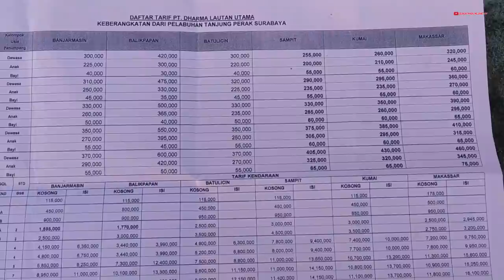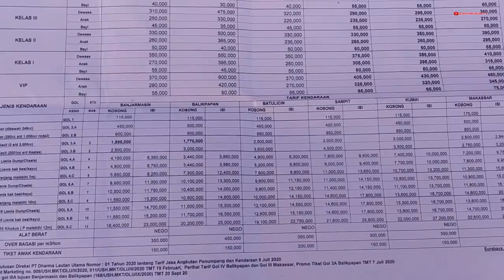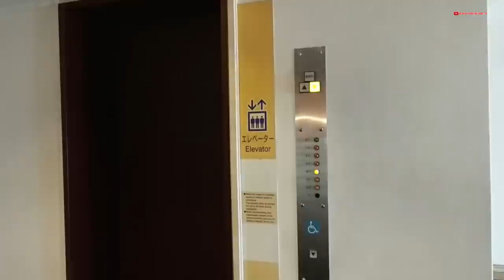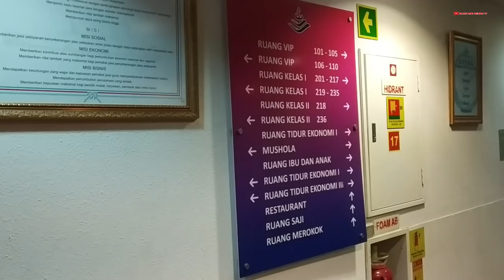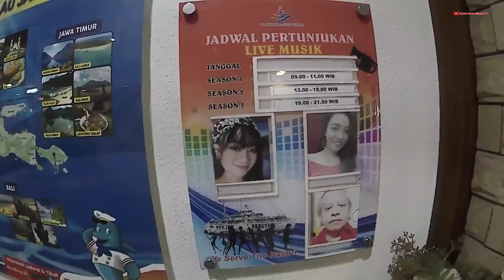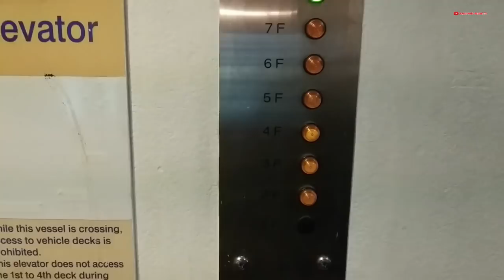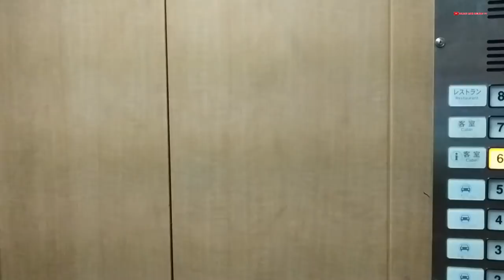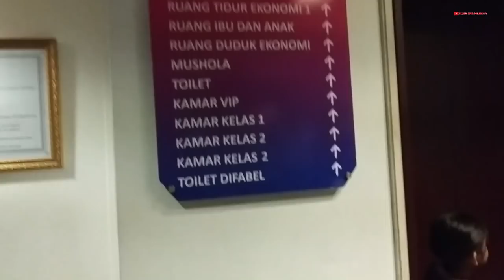BEST SERVICE !!! SHIP KM DHARMA FERRY VII | 33 HOURS SURABAYA SEA JOURNEY TO BALIKPAPAN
The KM Dharma Ferry 7 ship is known as a ship that has a large size and has luxurious facilities / services in Indonesia. This ship owned by PT Dharma Lautan Utama serves the Surabaya - Balikpapan and rolling Surabaya - Makassar routes. this time I had the opportunity to try from the city of Surabaya to Balikpapan with a total fare of Rp. 435,000, - in economy class with a travel time of 33 hours this time

00:00 : video clip
00:57 : ticket purchase
02:20 : waiting for the ship
04:48 : boarding
05:47 : get on the ship
11:40 : ship departure
2:50pm : cruise the ship's facilities
18:25 : economy class passenger room
21:50 : meal time
22:30 : music entertainment hour
29:30 : enter the Makassar Strait area
32:30 : enter Balikpapan bay